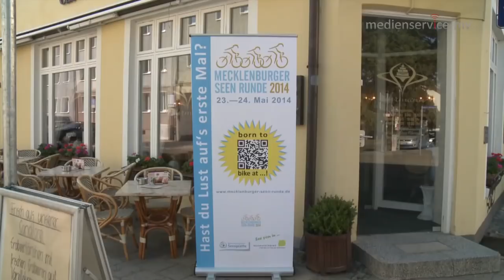Startschuss Mecklenburger Seen Runde 2014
Kurznachricht zum offiziellen Startschuss der Mecklenburger Seen Runde 2014.